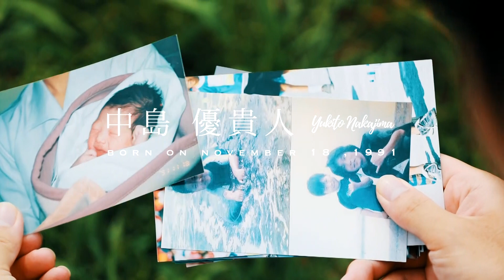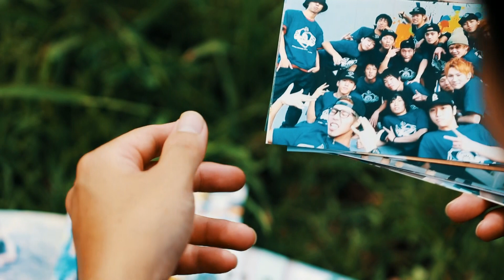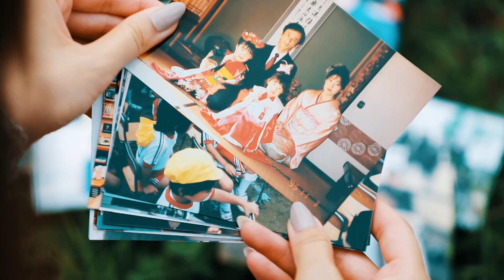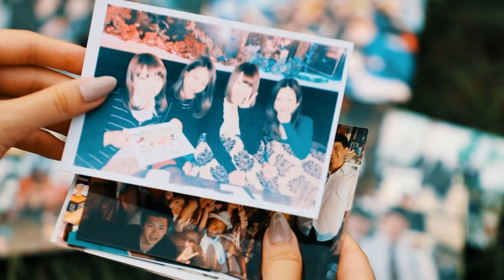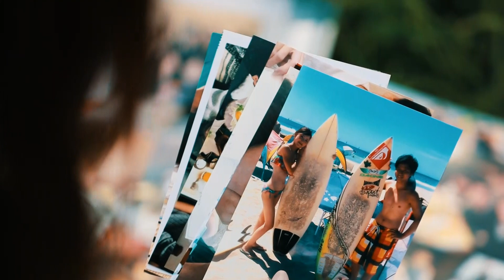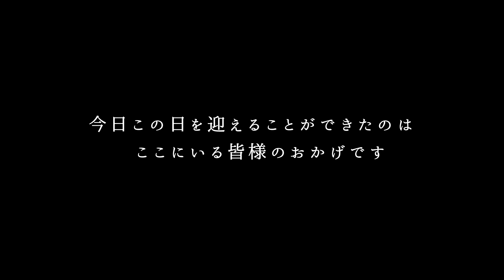結婚式 プロフィールムービー【横浜編】BEREL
事前のロケ撮影動画を使用し、お二人オリジナル映像をご提案致します。

2008年より、結婚式エンドロールを専門としてスタートいたしました。

これからご結婚される皆様のお手伝いをさせて頂ければと思っております。